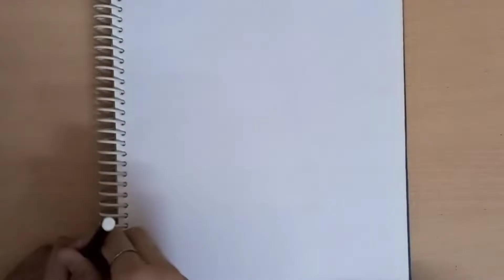Mandala Art | Doodle | Beautiful and Easy to Draw | Part-1